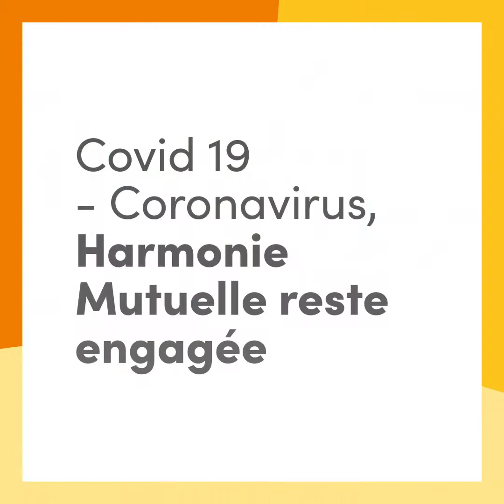Crise sanitaire : un impact durable sur l'aménagement des bureaux ?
Au-delà des aménagements nécessaires pour répondre aux exigences du protocole sanitaire, la crise de la COVID-19 a profondément modifié le rapport aux bureaux et aux espaces de travail en entreprise.

Quels sont ces changements ? Que viendront désormais chercher les collaborateurs ? A quoi ressembleront les bureaux de demain ?

Le point avec Katell Delamare, Directrice Conseil chez Moswo, agence de design d’espace.